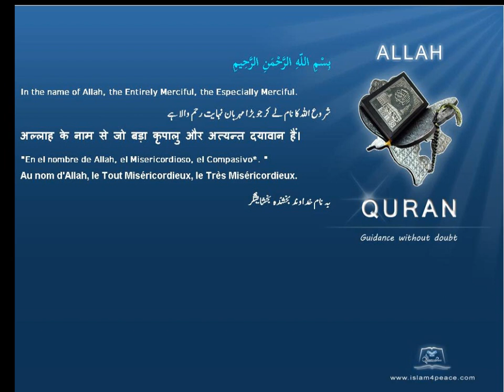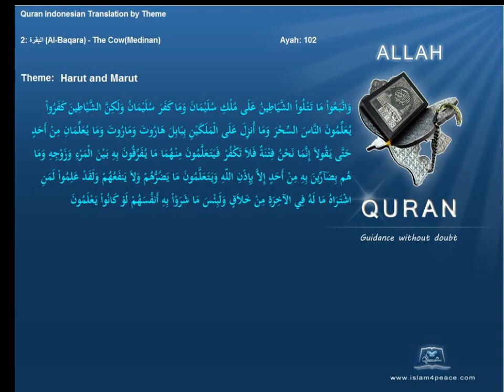Quran by Theme Indonesian Harut and Marut Islam4Peace com